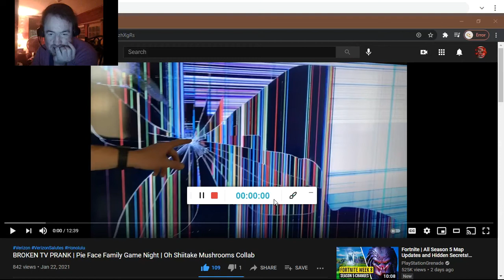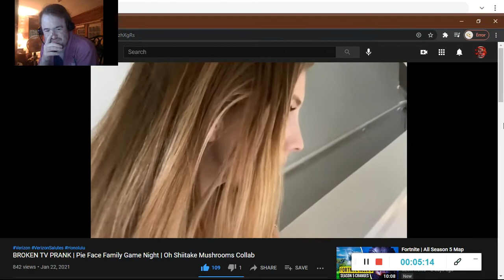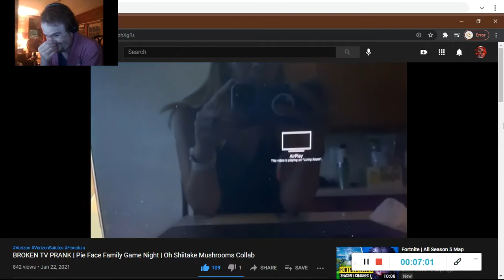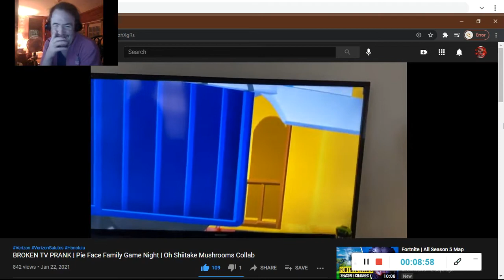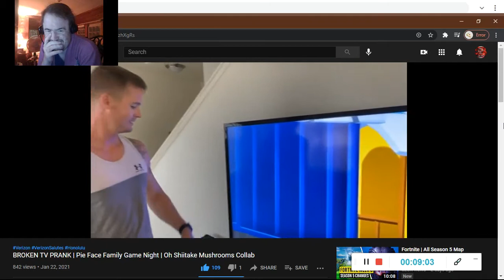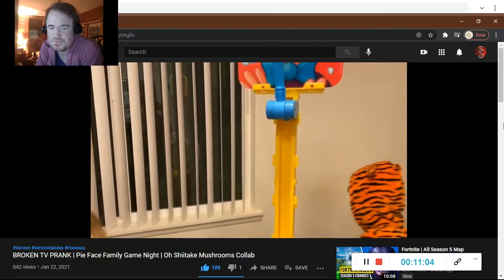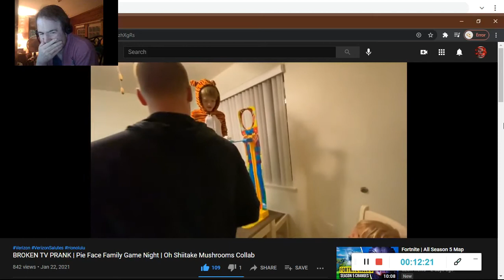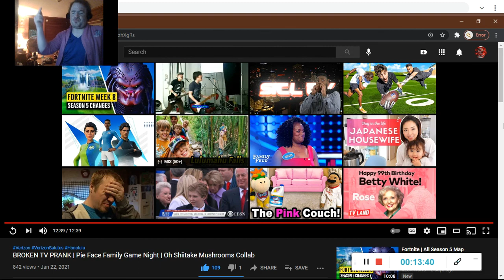BROKEN TV PRANK | Pie Face Family Game Night | Oh Shiitake Mushrooms Collab (Reaction #456)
Another Reaction;

Shoutout to @BrueCrew

Drop A Like for more @BrueCrew Reactions;